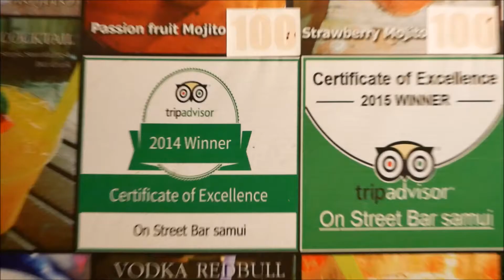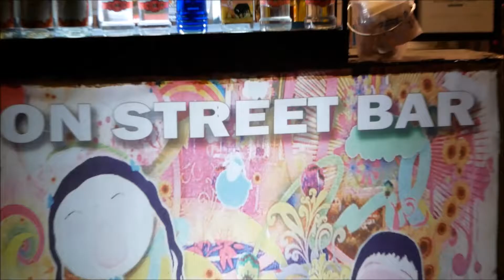on street promo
On Street Bar